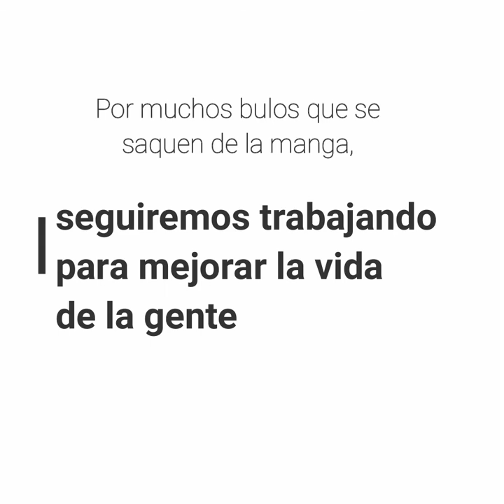Reacción de Vox al preacuerdo de gobierno con Unidas Podemos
Mientras algun@s construyen país, otr@s intentarán hacer lo posible para evitarlo

Vox vuelve a inventar un universo paralelo tras conocer el preacuerdo de gobierno firmado entre PSOE y Unidas Podemos